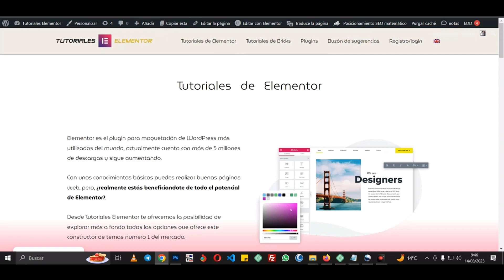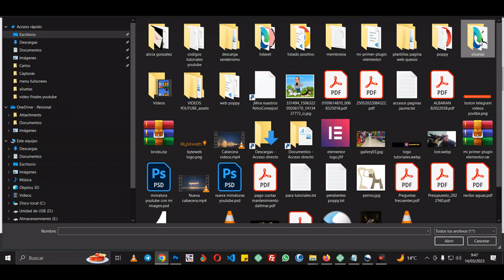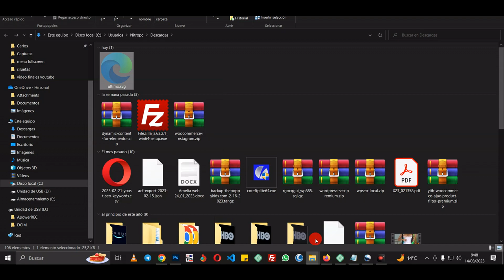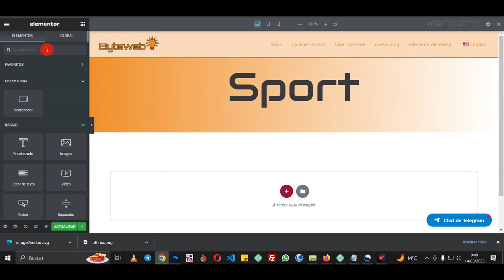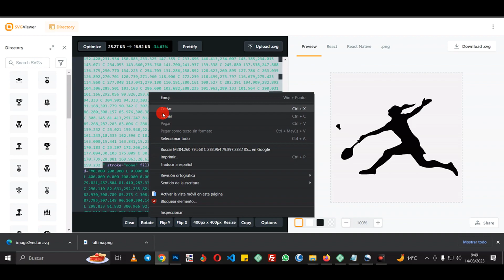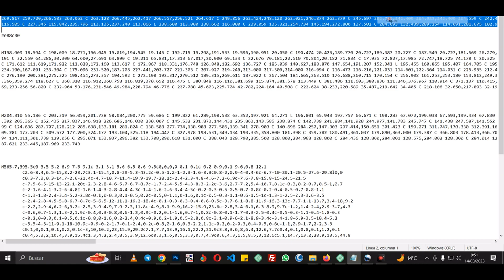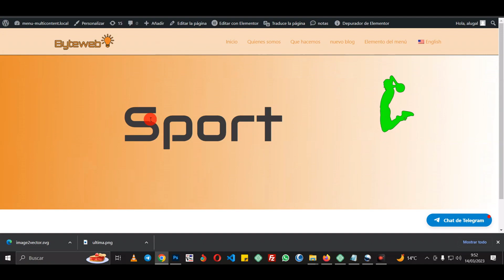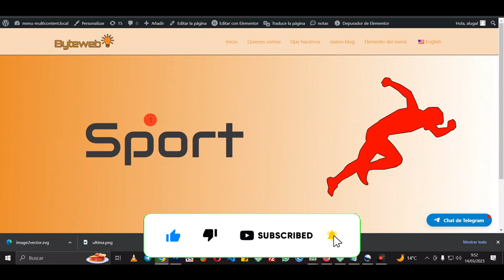✅ Cómo crear Morphing Svg con Elementor pro y Dynamic content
En este vídeo os explicamos cómo crear morphing de SVG utilizando Elementor y Dynamic content